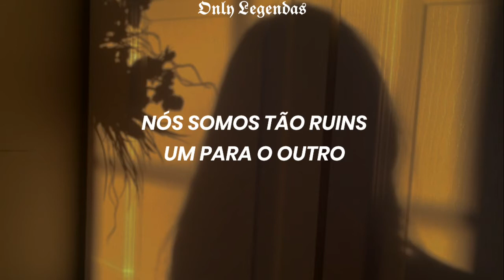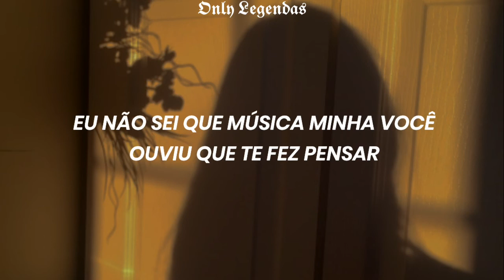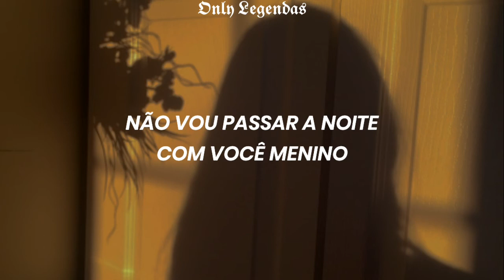Sour Times by Madison Beer | TRADUÇÃO-LEGENDADO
❥ oi você que tá lendo eu amo você.

*Me perdoem se alguma palavra estiver escrita errada ou até mesmo traduzida, a maioria das frases são simplificadas para melhor compreensão*

✦Meu twitter: @xoxodirrty✧

Produced ByMadison Beer & Big Taste

Written ByMadison Beer, Lowell, Big Taste, Kinetics & One Love